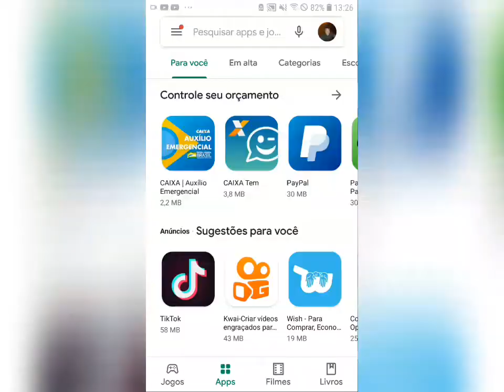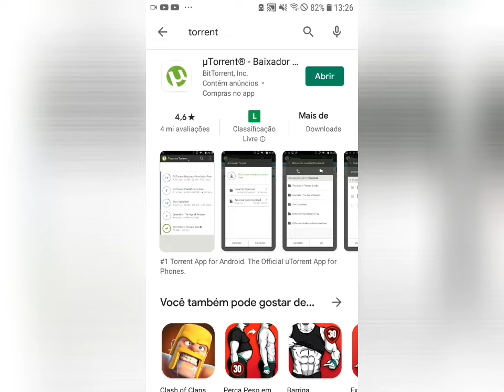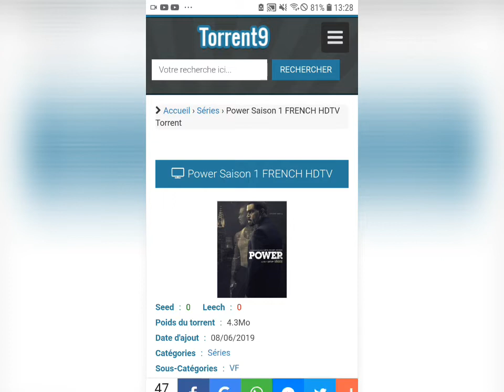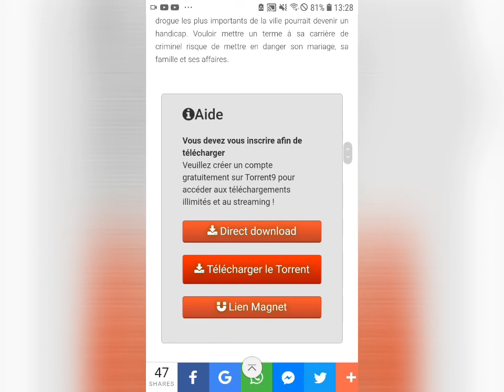GADE TOUT SERIE AK FIM NETFLIX PA GENYEN YO GRATIS BYEN FASIL